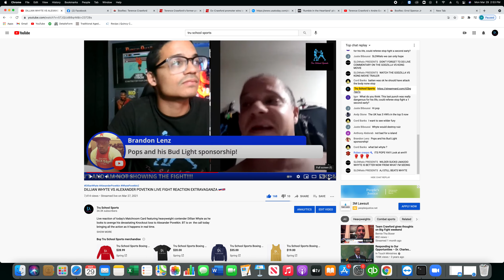DELUSIONAL Deontay Wilder Fan STILL IN DENIAL About Fury Loss Goes On NONSENSICAL RANT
Every time I think we aren’t gonna get anymore crazy  Deontay Wilder fans to join the panel I’m proven wrong. Here we have a man named Banks who goes off about Wilder being avoided by Tyson Fury and calls into question Tyson Fury entire heavyweight credibility.